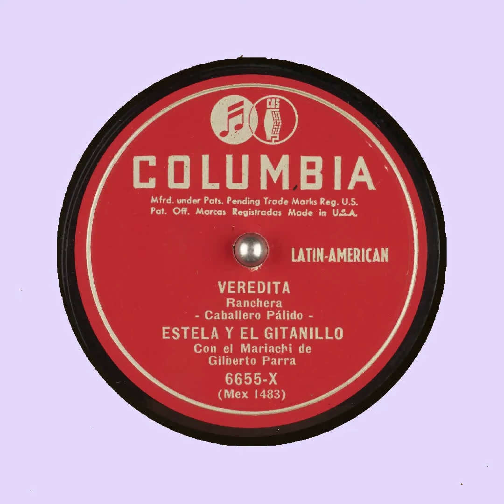Veredita Estela y el Gitanillo Mariachi de Gilberto Parra